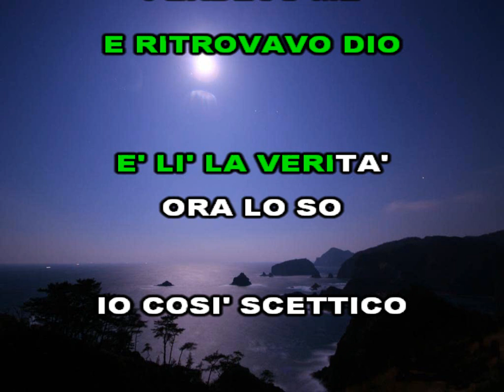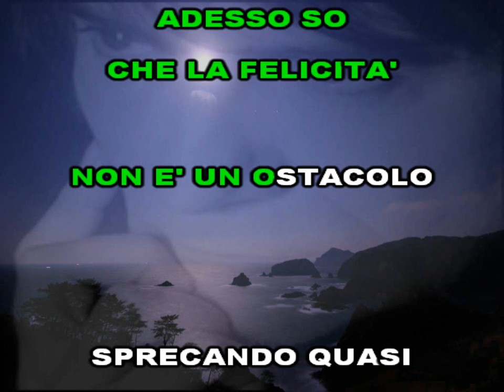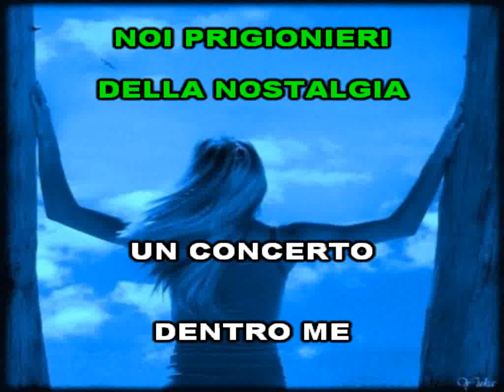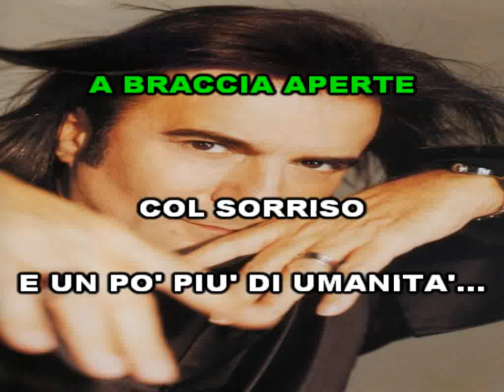Renato Zero - A Braccia Aperte (karaoke - fair use)